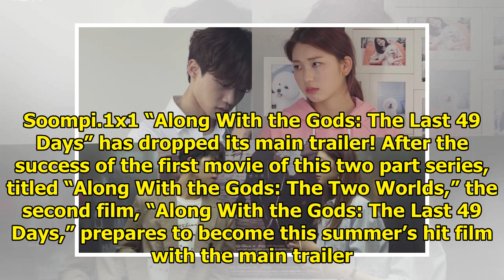Watch: "Along With the Gods 2" Teases Audience With Mysterious Plot Line In Main Trailer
Display. Sharethrough. Soompi.1x1 “Along With the Gods: The Last 49 Days” has dropped its main trail...